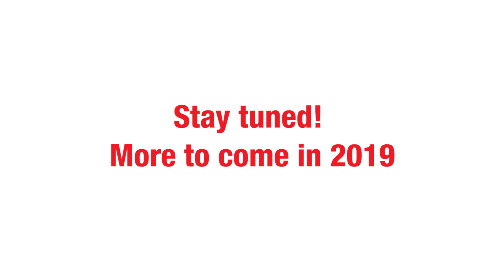Great Eastern LIVE GREAT Run 2019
The Great Eastern LIVE GREAT Run is back!

Join us on 17 August 2019 (Saturday), 4.00pm at Bukit Jalil National Stadium for a fun-filled time. There are two categories to choose from – our signature 12KM LIVE GREAT Run and the 5KM Triple Fun Run where you will be bubbled, coloured, and splashed!